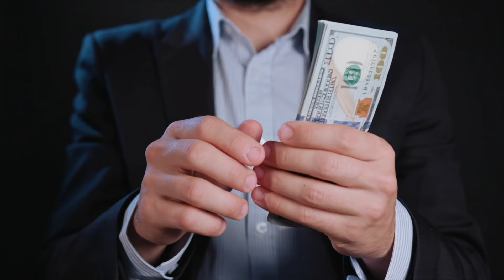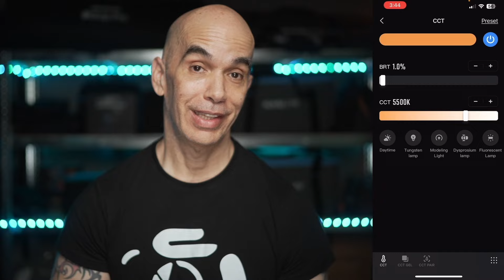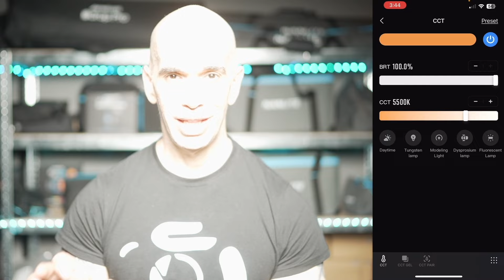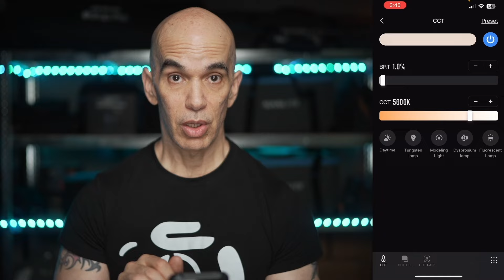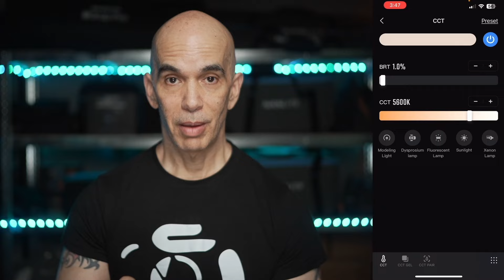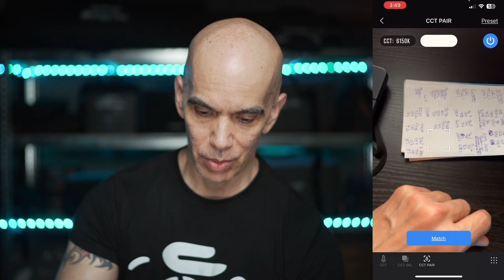LUCES LED ECONOMICAS PARA FOTO Y VIDEO | ¿VALEN LA PENA? | ZHIYUN MOLUS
¿Estás buscando unas luces led económicas que te sirvan para fotografia y video? Entonces este vídeo es para ti, aquí estaré analizando las luces led Molus de Zhiyun y mostrándoles sus ventajas y desventajas para que puedas tomar la decisión si pueden servirte

Si deseas saber más sobre estas luces, te invito vayas a

B300 & B500

Si quieres unirte a SocialArte Premium, sólo debes ir a donde podrás ver todo el contenido exclusivo que hemos creado para las personas que nos apoyan.

Ahora si quieres estudiar fotografía de manera formal te invito a que pases y veas nuestro Diplomado de fotografía avalado por la Universidad Autónoma del Estado de México